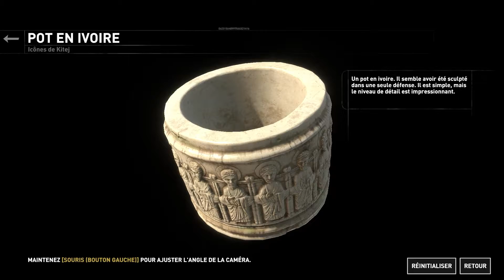Rise Of The Tomb Raider - En quête du 100% - Ép 15 : La Vallée Géothermique [2/7] !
Salut à tous ! Aujourd'hui on se retrouve pour le quinzième épisode bonus de mon Let's play sur le jeu "Rise Of The Tomb Raider". Afin de compléter le jeu à 100%, on refait toutes les zones à la recherche de documents, reliques, caches, fresques, défis et missions. Au sommaire : On continue les fouilles dans "La Vallée Géothermique".

ATTENTION : Certains objets ou défis ont été récupéré durant l'aventure principale du let's play.

Rise of the Tomb Raider est un jeu vidéo d'action-aventure développé par Crystal Dynamics et édité par Microsoft et Square Enix Europe.

Après avoir été témoin des phénomènes surnaturels sur l'île du Yamataï, Lara Croft comprend désormais le but des recherches de son père et poursuit les travaux de ce dernier qui avait consacré sa vie à la recherche de la vie éternelle. Richard Croft était sur le point de faire une grande découverte sur l’immortalité de l’âme grâce à la Source Divine, puissante relique pouvant conférer l'immortalité. Malgré les mises en garde de sa belle mère Ana, Lara est déterminée et obstinée à poursuivre son objectif en quête de réponses.

❌Pas d'insultes

Sommaire :

00:00 : Intro
00:23 : Document "La Menace des Loups"
01:29 : Fresque n°3
02:15 : Cache de survie n°8
02:30 : Relique "Dague Ancienne"
03:12 : Cache de survie n°9
04:11 : Entrée de la Crypte derrière la cascade
04:49 : Document "Rivkah, l'Architecte"
05:53 : La Crypte
06:30 : Cache de survie n°10 et 11
07:14 : Document "Le Visiteur"
08:13 : Découverte du tombeau "Les Bains de Kitej"
09:38 : Relique "Étui à Parchemins"
10:28 : Relique "Pot en Ivoire"
10:52 : Document "Les Répercussions"
11:31 : Tombeau "Les Bains de Kitej"
12:10 : Carte de l'archiviste
13:23 : Outro